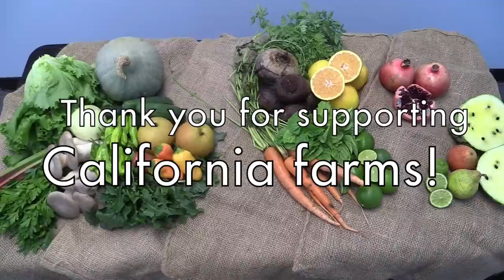Farmers' Market Box 9-24-15 Specialty Produce